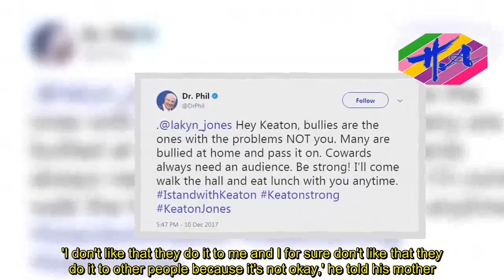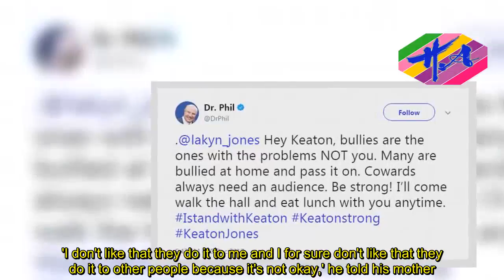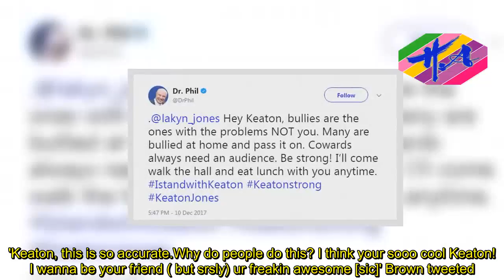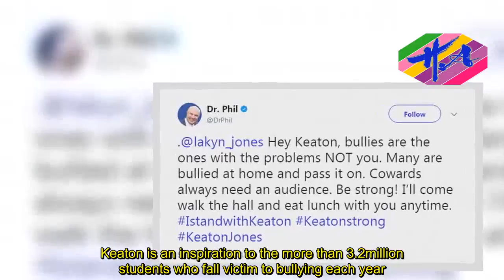Breaking News One - Young boy pleads to be left alone by bullies in video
Aheartbreaking video of a young boy pleading to be left alone by bullies has gone viral and celebrities are offering him their support.Keaton Jones, of Knoxville, Tennessee, asked his mother, Kimberly Jones, a question that so many people would like the answer too.'Just out of curiosity, why do they bully? What's the point of it? Why do you find joy in taking innocent people and finding a way to be mean to them,' Keaton asked his mother through tears.'It's not okay,' he said.His mother then asked: 'What did they say to you?'  'They make fun of my nose.They call me ugly.They say I have no friends,' Keaton answered as tears poured from his eyes.'What did they do to you at lunch?' his mom asked.Keaton replied: 'Poured milk on me and put ham down my clothes.Threw bread at me.' In the video, Keaton said it's not just him, but others are bullied by kids at school.'I don't like that they do it to me and I for sure don't like that they do it to other people because it's not okay,' he told his mother.'People that are different, don't need to be criticized about it.It's not their fault.If you are made fun of just don't let it bother you.Stay strong I guess.It's hard.'But it'll probably get better one day,' Keaton concluded.His tear-jerking video captured the hearts of more than 16 million viewers on Facebook after it was posted by his mother.'For the record, Keaton asked to do this AFTER he had he me pick him up AGAIN because he was afraid to go to lunch,' his mother Kimberly wrote.'My kids are by no stretch perfect, & at home, he's as all boy as they come, but by all accounts he's good at school.Talk to your kids.I've even had friends of mine tell me their kids were only nice to him to get him to mess with people.'We all know how it feels to want to belong, but only a select few know how it really feels not to belong anywhere,' she wrote.The video has garnered more than 330,000 shares on Facebook, even reaching the eyes and ears of several celebrities who have tweeted their support for young Keaton, including Stranger Things star Millie Bobby Brown.'Keaton, this is so accurate.Why do people do this? I think your sooo cool Keaton! I wanna be your friend ( but srsly) ur freakin awesome [sic]' Brown tweeted.Brown then tweeted at Keaton's sister, Lakyn Jones.'Tell him to stay strong! Truly a great person.to all the bully's: take not from Keaton.' 'Meet Keaton Jones a very smart little boy who is being bullied at school.This video is heartbreaking!! I want to bring Keaton to Vegas and hang out at UFC Headquarters.If anyone knows how i can reach the family please let me know.Thank u everyone,' White wrote.Tennessee Titans football star Delanie Walker offered Keaton tickets to an upcoming game, and even recorded a video of himself reading a poem just for Keaton.Tennessee wide receiver Tyler Byrd said he’s going to go eat lunch with Keaton at school this coming week.'We going to the middle school next Tuesday show young Man some love we will also TWITTER LIVE som